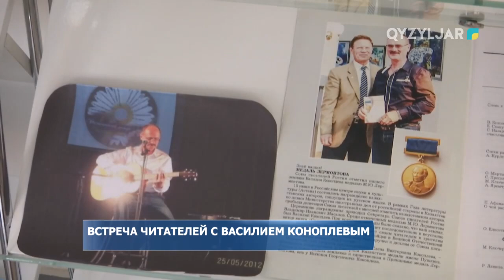Встреча читателей с Василием Коноплевым